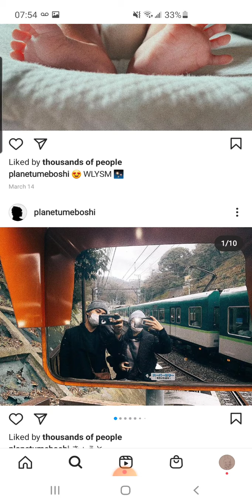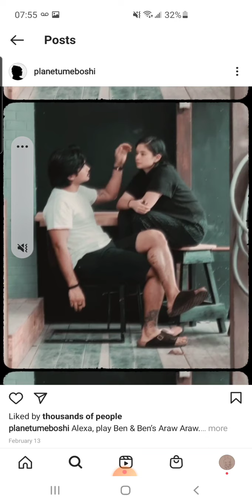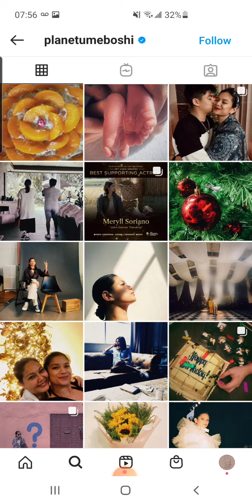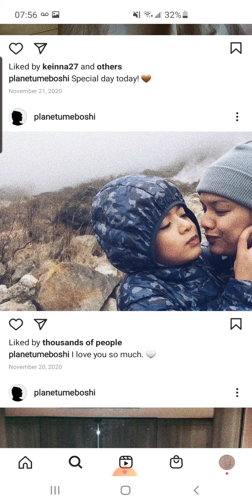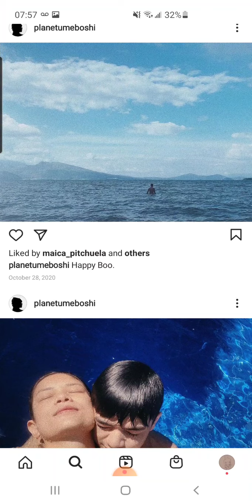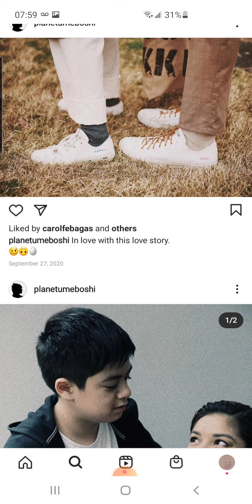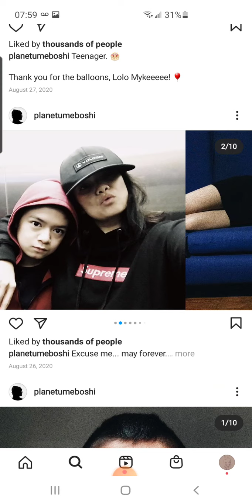Meryll Soriano and Joem Bascon Inaming may nangyare sa kanila habang sila ni Crisha Uy